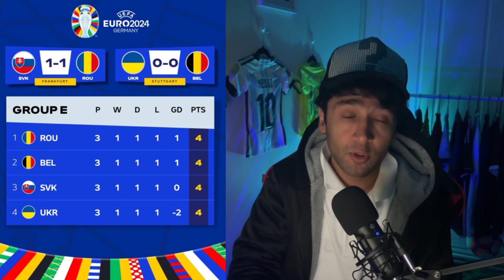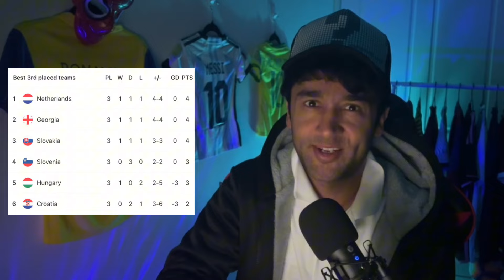Portugal and France Can’t Score in Euro 2024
What a crazy group stage. Let’s discuss about EURO 2024 group stage!!!